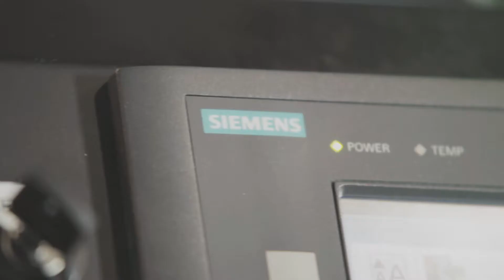Porta Multicenter - A Vert OP10 + B Horiz OP20